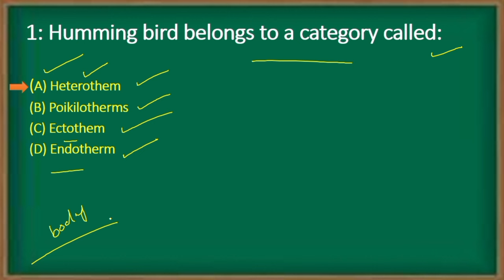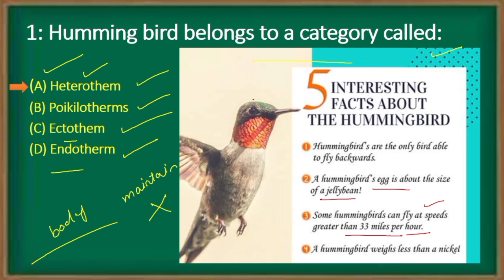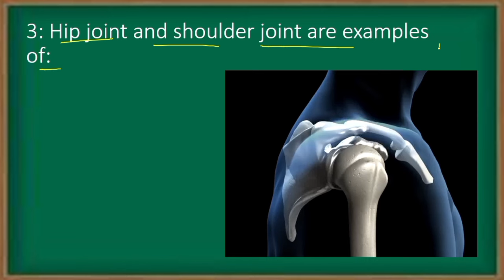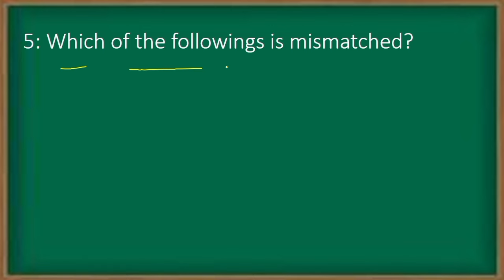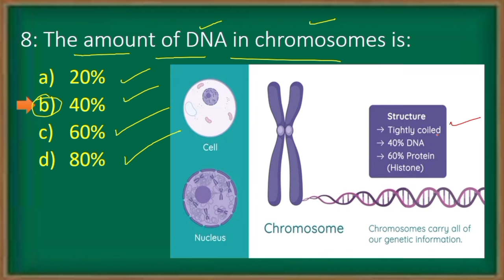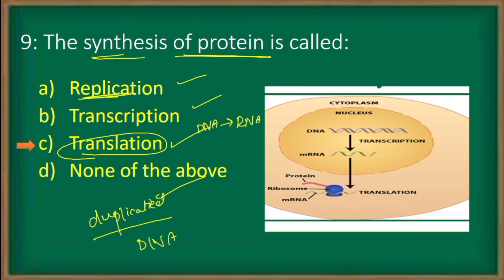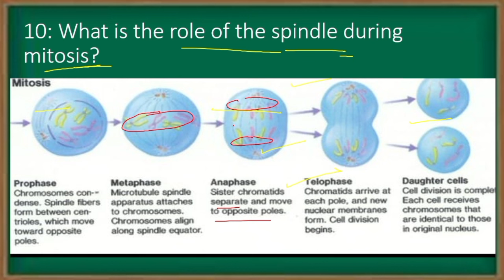AFNS Biology Past Paper Questions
This video is about to AFNS Biology Past Paper Questions, afns, afns training videos, afns test preparation 2024, afns joining letter 2024